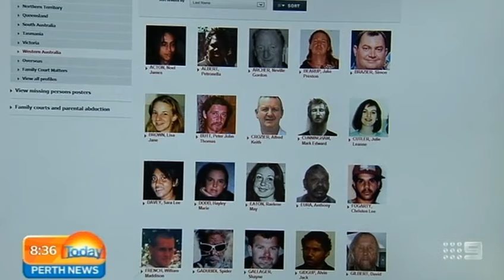Missing Persons Memorial | Today Perth News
Every year, 35-thousand people are reported as missing across Australia. Some of them return home but many are never seen again. Today, they're being remembered at a special memorial in Mandurah.